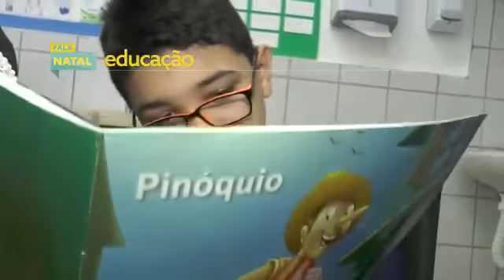12926994 1743467025940204 1942574859 n